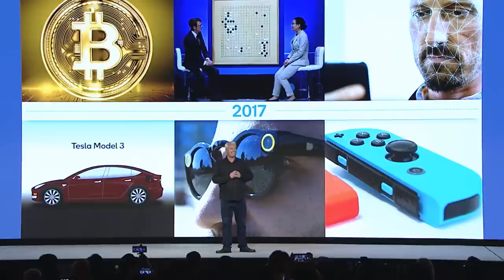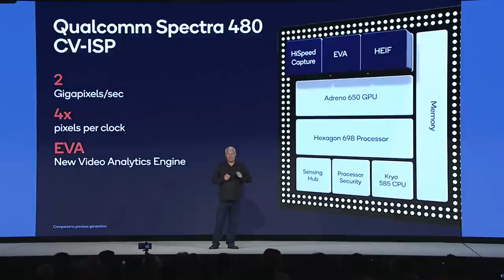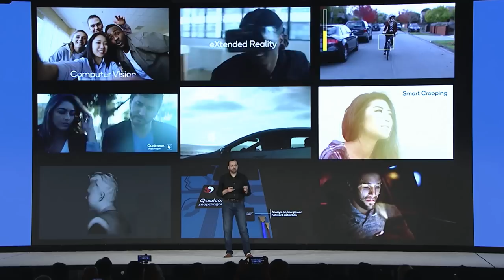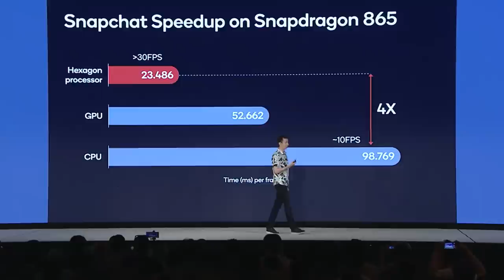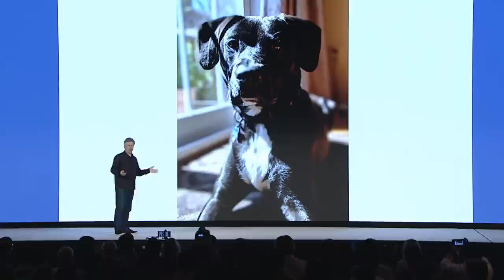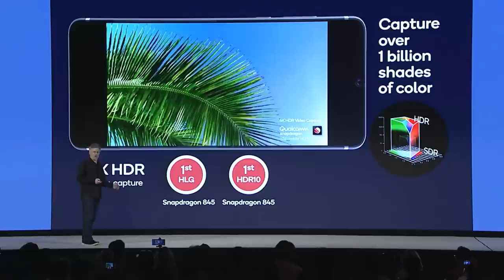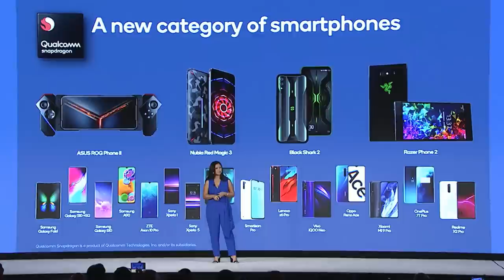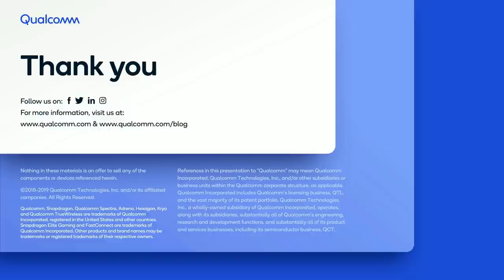2019 Qualcomm Snapdragon Tech Summit Livestream - Day 2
As the Snapdragon Summit continues, we’re unveiling and announcing next-gen technology in mobile, 5G, and gaming.